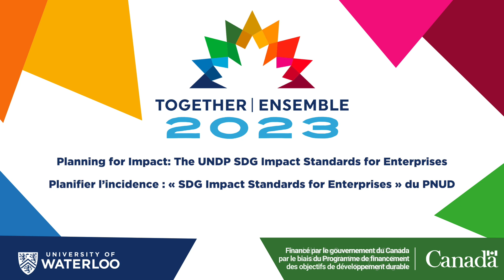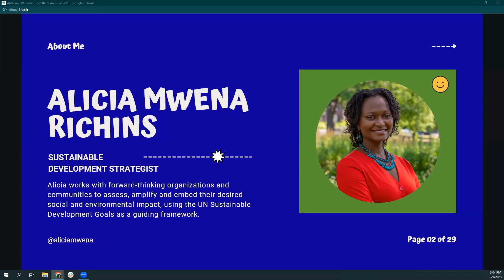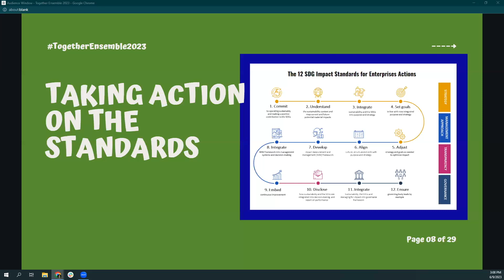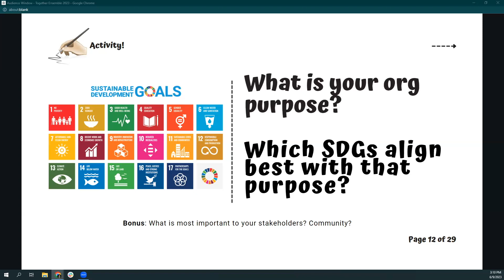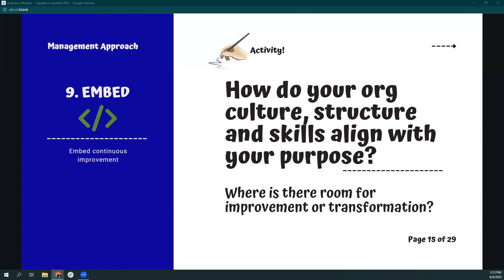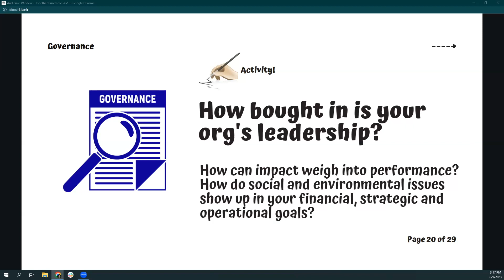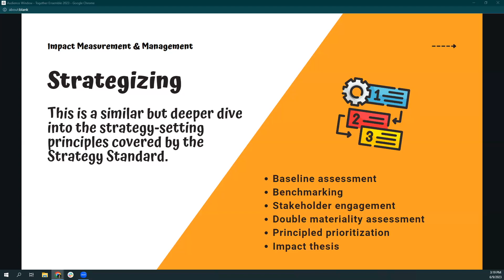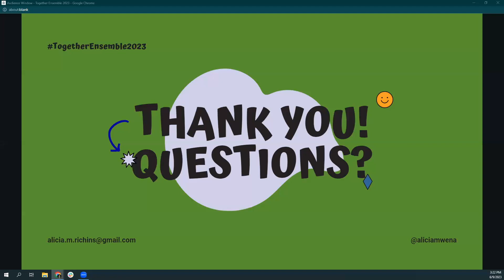Planning for Impact: The UNDP SDG Impact Standards for Enterprises - Together|Ensemble 2023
Presented by AMR Consulting

This interactive workshop will introduce participants to the UNDP SDG Impact Standards for Enterprises. Participants will be guided through the four standards and their respective practice indicators, along with the Sustainable Development Goals Disclosure (SDGD) Recommendations.

From the UNDP, The Standards are provided to organizations as a ‘best practice’ guide to help them operate more sustainably and optimize their contribution to sustainable development and the SDGs by integrating responsible business and impact management practices into their organizational systems and internal decision-making.

Unpacking these standards will help participant organizations and businesses go beyond high-level SDG goal selection, to evidence-based practices to measure and report on sustainable development impacts. Participants will leave with more clarity and a roadmap for SDG implementation in their organization.

A side event of the Together|Ensemble 2023 conference, Canada's national gathering on the SDGs.